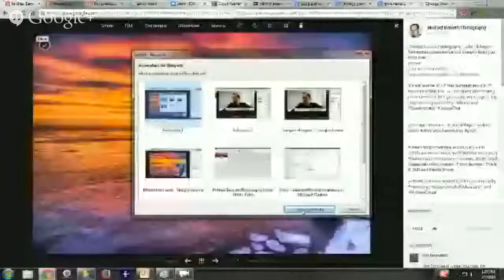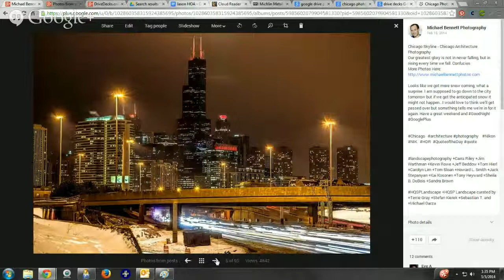Chicago Photography - Sunrise - Sunset Architecture Photos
In this HOA I want to describe the subject matter that I normally shoot and why. This will be the first HOA I do for Michael Bennett Photography, primarily about Chicago Photography regarding Sunrise, Sunset and Architecture Photography.